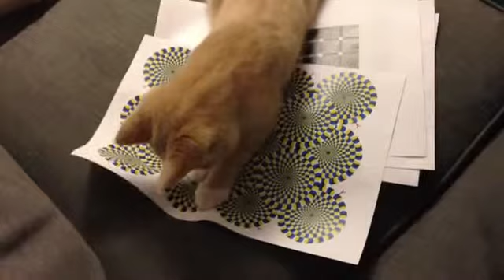Gato Vs Ilusión Óptica